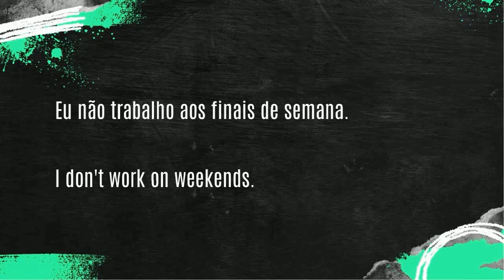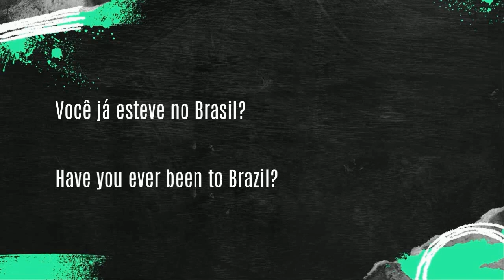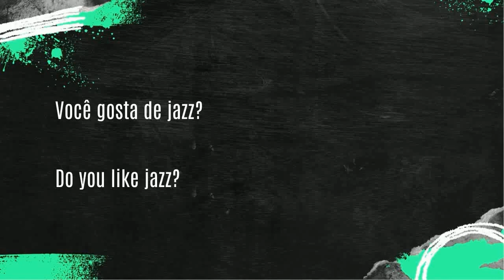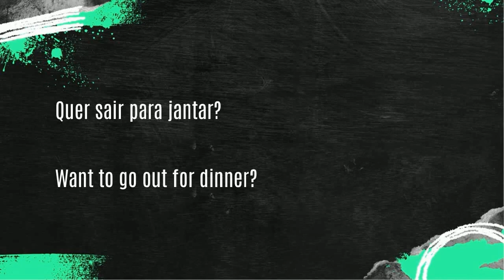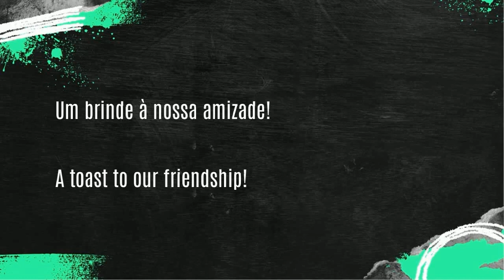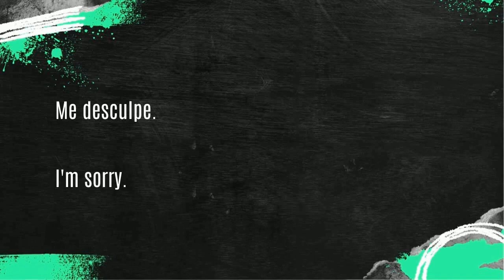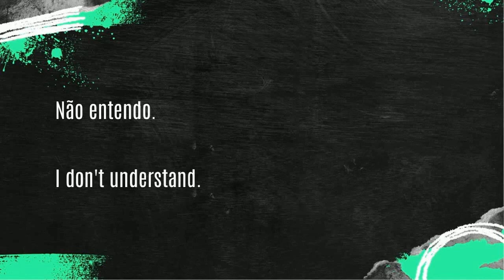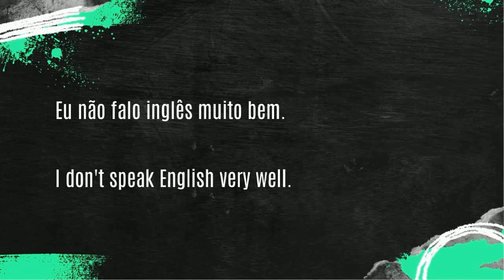100 FRASES EM INGLÊS PT 5 - CONVERSÃO COM SOM NATIVO